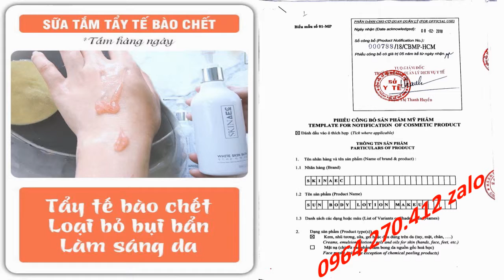sữa tắm trắng da không ăn nắng Skin AEC 0964270412 Zalo